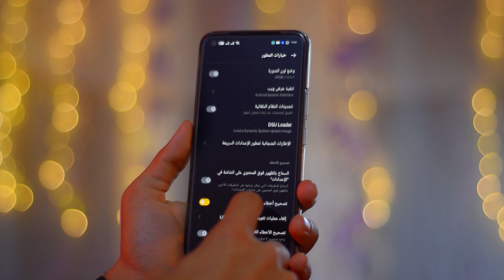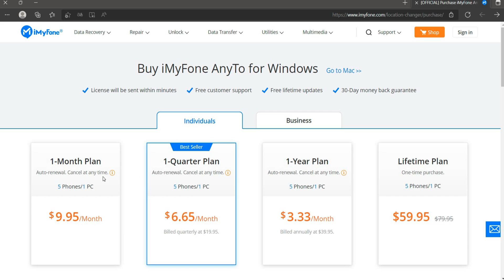طريقة تغيير موقعك للاندرويد والايفون 2022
يساعدك iMyFone AnyTo على تغيير موقع GPS على Android / iPhone / iPad عندما تريد مشاركة بعض المواقع الرائعة على المنصات الاجتماعية مع الأصدقاء ، وتزييف موقعك على الخريطة لمنع تعقبه ، والوصول إلى ميزات محددة جغرافيًا في ألعاب معينة.

كيفية تعيين موقع GPS وهمي للاندرويد و الايفون 2022
تغيير موقعك في الايفون. تغير مكانك في السناب
طريقة تغيير موقعك في السناب.
تغيير موقعك في الايفون بدون جلبريك
طريقه تغيير موقعك بالسناب
تغيير موقعك في التيك توك
تغيير موقعك بدون روت
تغيير لوكيشن الايفون
تغيير موقعك على أجهزة الاندرويد
imyfone fake gps
imyfone gps
تغير مكانك في سناب
تغيير مكانك
تغيير موقعك في الايفون بدون كمبيوتر
imyfone anyto